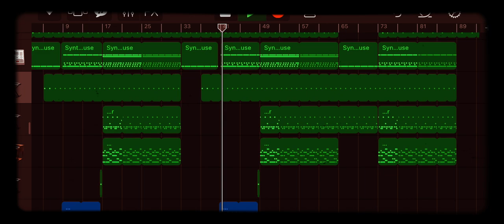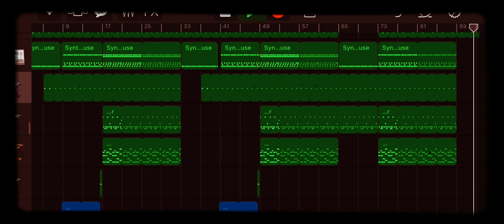Seven Nation Army Dog Remix - NNSG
I’m gonna fight them all